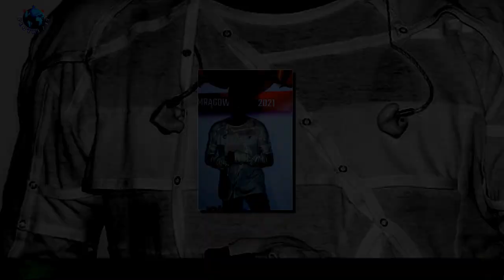Michal Wisniewski przyznal, ze „upadl ryj”.Wspomnial o bankructwie i...Mandarynie!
Michal Wisniewski po latach postanowil wrócic do formatu, który prowadzil niespelna dwadziescia lat temu.Muzyk wznowil bowiem program ze swoim udzialem, który niegdys byl emitowany na TVN.Tym razem skupil sie jednak na nagrywaniu vlogów. W najnowszym odcinku "Jestem jaki jestem 3 czyli Wisnia buduje" opowiedzial o najtrudniejszych chwilach w swoim zyciu.